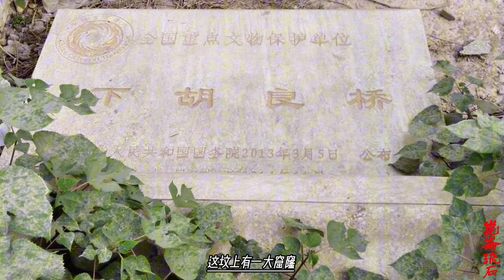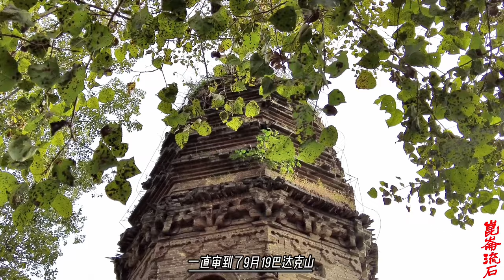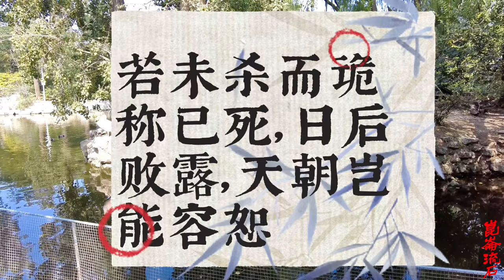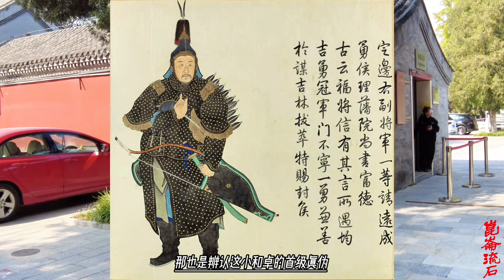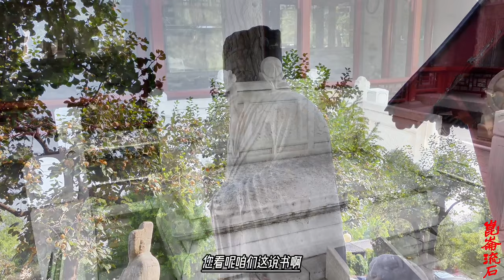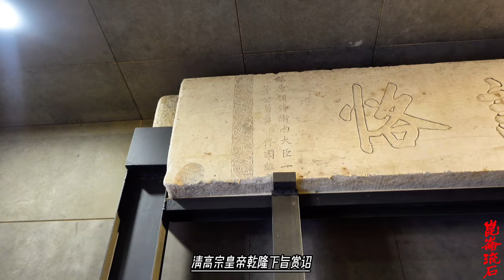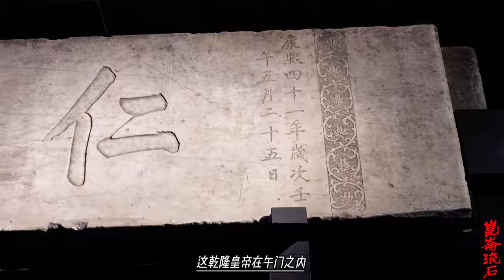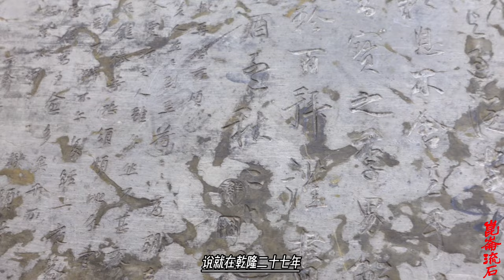大小和卓大结局！小和卓脑壳被做成酒碗，大和卓尸骨被挖出送北京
乾隆二十八年二月，波罗尼都的尸体及妻妾、儿子被押送到叶尔羌，新柱、额敏和卓等派人进行查验，对于波罗尼都的这些妻妾，自然是认识的人很多，很容易确认，波罗尼都的尸体经过验证，也没错。因此新柱将波罗尼都的尸体匣封，与其妻、子、部属一同送往北京。
大小和卓之乱，至此，终于落下了帷幕，而天山南北的新疆，也至此终于稳定地被乾隆纳入大清版图。

对于乾隆来说，一生所追求的，就是比肩于汉唐的文治武功，无论怎样，乾隆也不愿意不如汉武帝或者唐太宗，而恢复汉唐的疆域，再次收回西域，就是衡量自己能否超越汉唐盛世的一项硬指标，同时，只有拥有西域，才可以拥有一个战略上安全的中国，一个完整的中国。